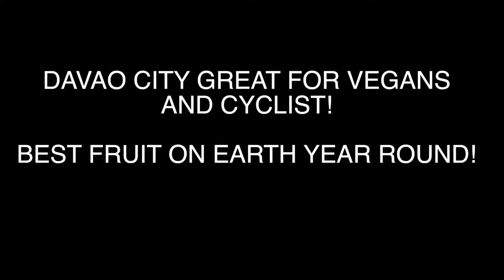Durianrider Cycling In Davao City Philippines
Source publish date: 2018 Mar 8